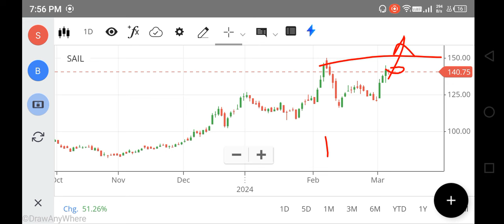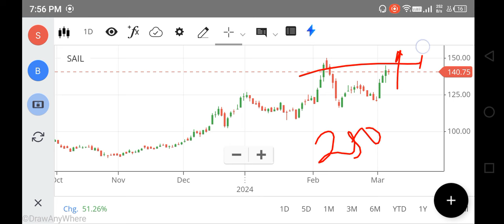SAIL SHARE LATEST NEWS, SAIL SHARE NEWS TODAY, SAIL SHARE PRICE TARGET, SAIL SHARE ANALYSIS TOMORROW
net stock
nifty 150
nifty infrastructure
singa nifty
sgx niftylive
idfc bank
pnb online banking
sbi corporate
indusforex
indusind forex
octafx mt4
octafx leverage
octafx deposit
octafx spread
my octafx
copytrade octafx
deriv forex
octafx broker
octafx copytrading
bybit exchange
bnbusdt
copytrade octafx
deriv forex
nse motilaloswal
sharekhan refer and earn
lme nickel
5paisa share price
octafx broker
bybit exchange
bnbusdt
copytrade octafx
deriv forex
nse motilaloswal
lme nickel
5paisa share price
octafx broker
cnbc rates
ishares s&p 500 information technology sector ucits etf
btal stock